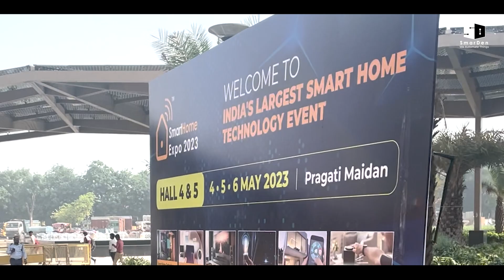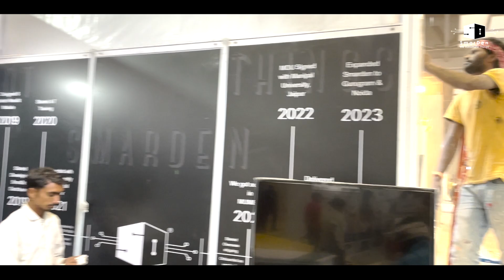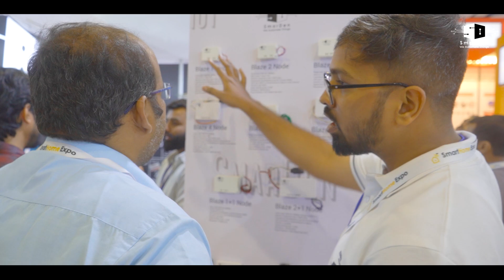SmarDen as Exhibitor at Smart Home Expo 2023 | New Delhi | Tech Event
Sharing the UNEDITED moments of Smart Home Expo 2023 with heavy editing🥳

We recently participated in India's Largest Tech Event happened in Pragati Maidan, New Delhi. Apart from building great business connections, we had a lot of chit-chats and added unnecessary humor to our experience.

This vlog is packed with an exclusive behind-the-scenes look at our latest gadgets, innovative devices, and cutting-edge automation systems that are ready to revolutionize your homes. From voice-controlled assistants to state-of-the-art security systems, this vlog will showcase the future of living and duh THE FUN!😼😼😼

Don't miss out on this immersive experience of our first big event packed with insightful demos, general talks, and our personal reactions! 🫣

Tune in and discover SmarDen better than ever!